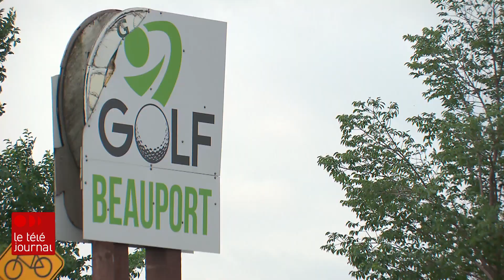Le Golf Beauport poursuivra ses activités l'été prochain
Alors que le sort du site semblait scellé le mois dernier, le propriétaire croit maintenant pouvoir négocier une prolongation de son bail avec la Ville.

Suivez ICI Québec sur différentes plateformes